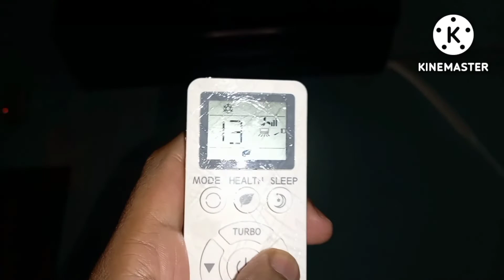Inverter A.C Hidden Secret Settings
CHiQ Inverter A.C
Secret Hidden settings
Set Temperature 10
Indoor Room Temperature 11
Fin, Evaporator Temperature 12
Outdoor Weather Temperature 13
Outdoor Condenser Temperature 14
Compressor Temperature 15
Ampere 16